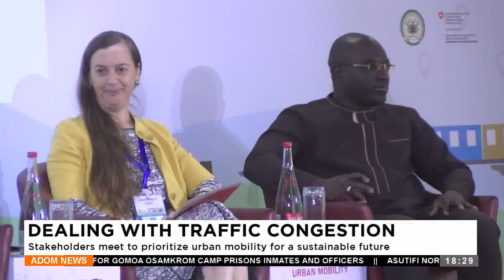Dealing with Traffic Congestion: Stakeholders meet to prioritize urban mobility for sustainability.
Dealing with Traffic Congestion: Stakeholders meet to prioritize urban mobility for a sustainable future - Adom TV Evening News (02-7-24)